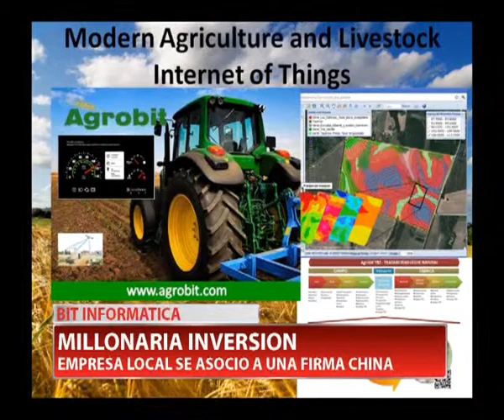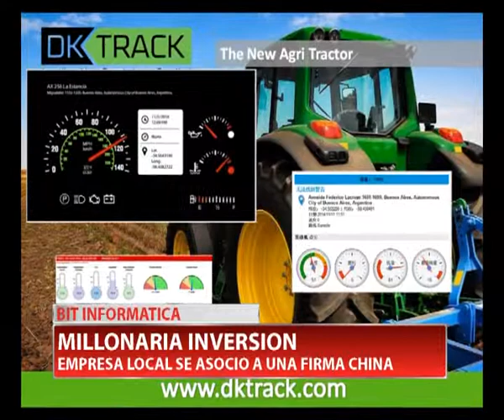MILLONARIA INVERSION BIT INFORMATICA